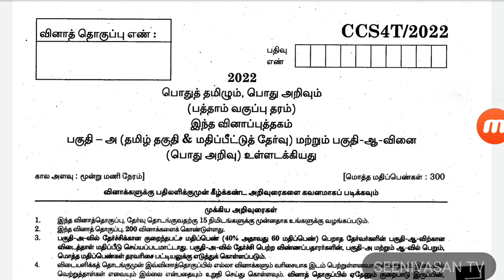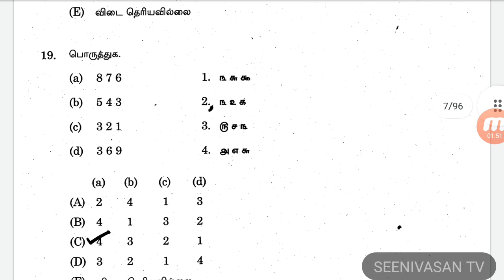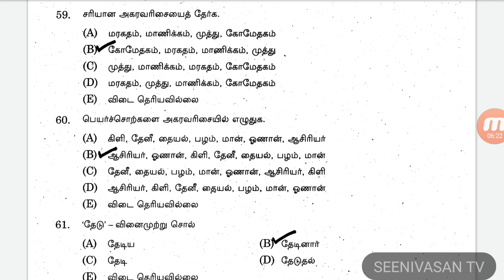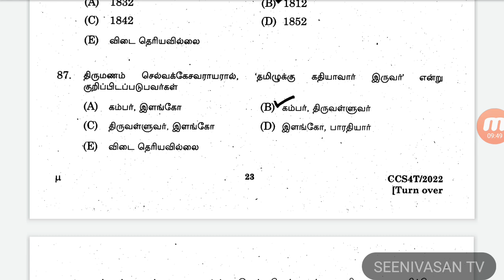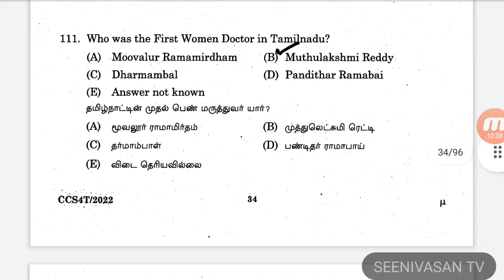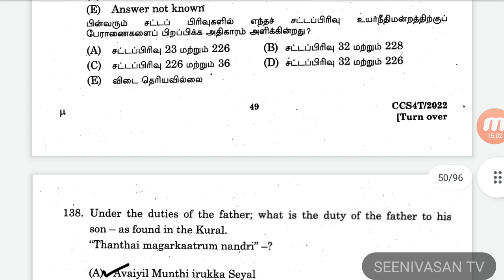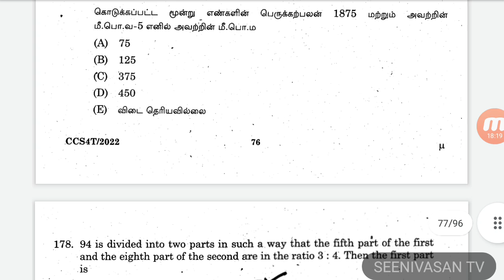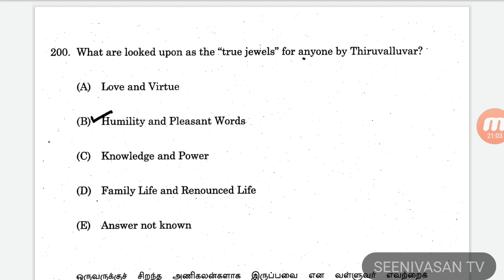OFFICIAL ANSWER KEY TNPSC GROUP IV 24.07.2022